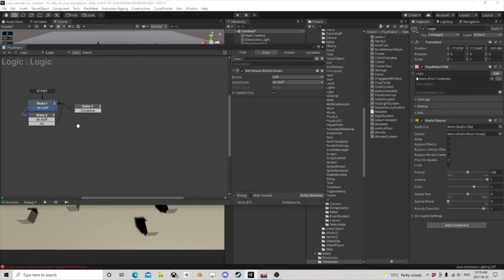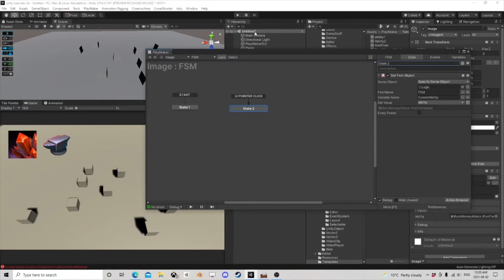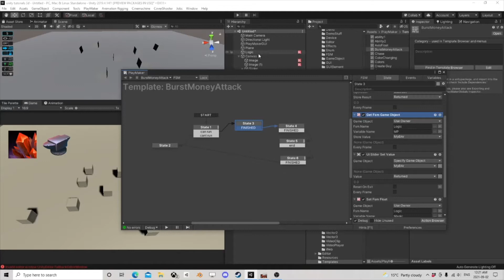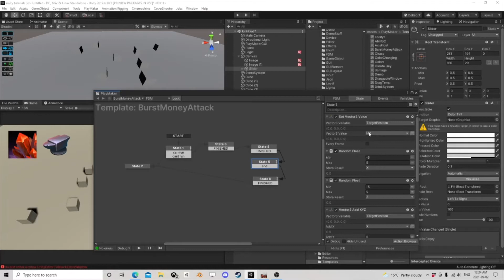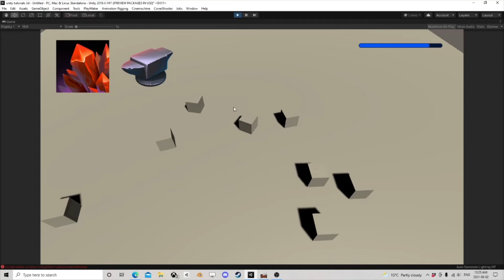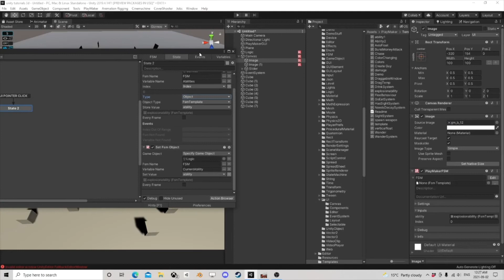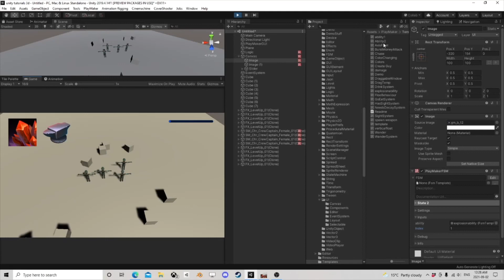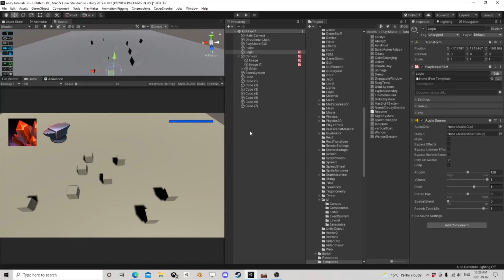How to make a ability system!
Using Playmaker, we rock out an ability system, could also be used for simulators, building games, ect.  This will make you look at Playmaker and templates in a whole new light.  Do try to do what this tutorial does in regular code would easily take 10 times as long, and be 10x as complex.